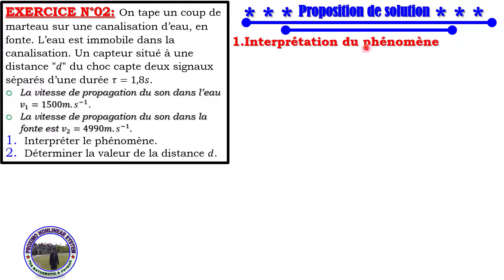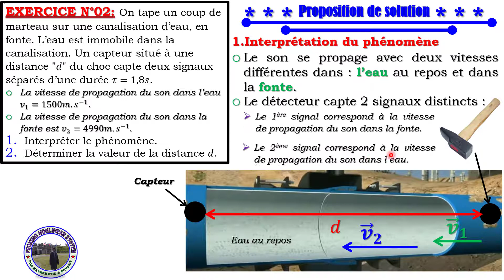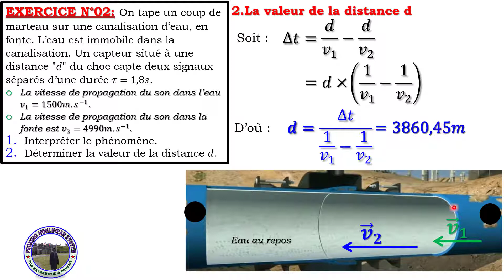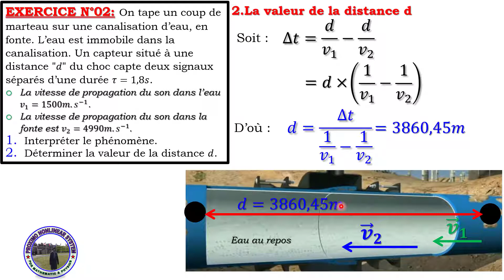Correction de l’exercice n°02 Série 01 – Ondes mécaniques.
Dans cette vidéo, je vous présente la correction de l’exercice n°02 de la série n°01 concernant les ondes progressives. Cette série d’exercice comporte 06 exercices différents.
Série des exercices ondes mécaniques :
EXERCICE N°01 : Célérité d’une onde mécanique le long d’une vague.
EXERCICE N°02 : Variation de la célérité du son dans deux milieu différents.
EXERCICE N°03 : Célérité d’une onde le long d’une corde.
EXERCICE N°04 : Questions de cours.
EXERCICE N°05 : Longueur d’onde.
J'espère que cette vidéo vous sera utile dans vos préparations.